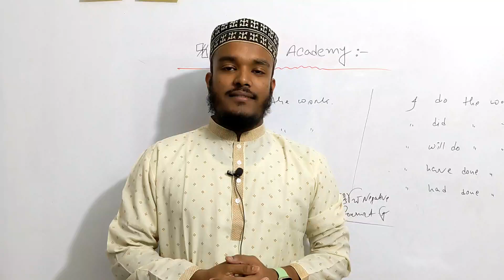সেরা বাংলা প্রবাদ || Best Bengali proverb || Huzur's Academy || Faisal Sikder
Assalamualaikum Welcome to Huzur's Academy.
Explore the rich tapestry of religious vocabulary in this enlightening word learning video. Journey through the terminology of various faiths, gaining insights into the meanings and cultural significance behind sacred words. Whether you're a seeker of spiritual knowledge or simply curious about different beliefs, join us on a linguistic exploration that transcends borders and fosters a deeper understanding of diverse religious traditions.